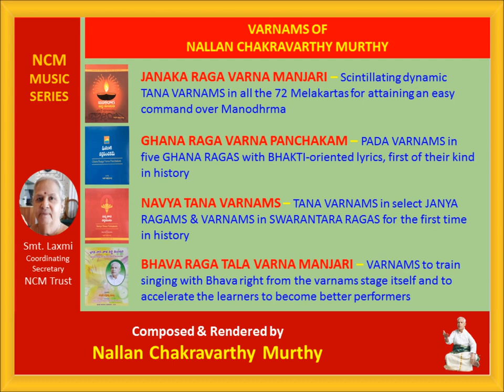Nallan Chakravarthy Murthy Varnam-Paradevata Raga-Natakapriya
In continuation of the presentation of Varnams in 72 Melakartas in the works from N.C. Murthy’s JANAKA RAGA VARNA MANJARI, the present posting includes one of the six varnams in the 10th Melakarta Raga NATAKAPRIYA of the second chakra namely NETRA CHAKRA. It may be noted most of the Varnams carry the Raga mudra and all of them, the composer's mudra as "murthy".

Also note the datu prayogas that add dynamism to the Varmans as well as the capability for alertness to catch such changes. In addition, the scintillating and symmetrical phrases will ease the learning and remembering process as well aid in developing aesthetic swara patterns and enable development of Manodharma.